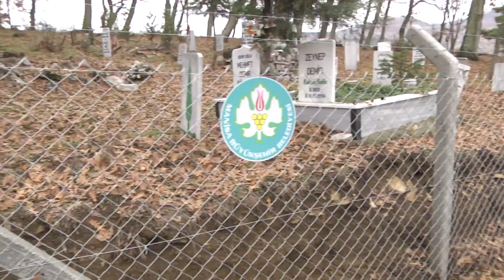GÖRDES ÇİĞİLLER MEZARLIK VE GÖRDES KALEMOĞLU MEZARLIK BASINA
Manisa Büyükşehir Belediyesi tarafından mezarlıkların güvenliğinin sağlanması amacıyla sürdürülen himaye tel çit çalışmaları, Gördes ilçesine bağlı Kalemoğlu ve Çiğiller mahalle mezarlıklarında da tamamlandı. Mahalle muhtarları, mezarlıkların daha güvenli hale geldiğini belirterek, Manisa Büyükşehir Belediyesi ekiplerine ve Başkan Cengiz Ergün’e teşekkür etti.

Manisa Büyükşehir Belediyesi Mezarlıklar Dairesi Başkanı Orçun Abalı, Gördes Muhtarlık İşleri Şube Müdürü Hüseyin Yılmaz ile birlikte, Fen İşleri Dairesi Başkanlığınca himaye tel çit çalışması tamamlanan Kalemoğlu ve Çiğiller mahalle mezarlıklarından incelemede bulundu. Çalışmanın mezarlık güvenliği açısından önemli olduğunu belirten Kalemoğlu Mahalle Muhtarı Selami Küçük, “Kabrimizin bundan önceki durumu çok kötüydü. Hayvanlar, yaban hayvanları giriyordu. Allah razı olsun Cengiz Başkanımızdan bizi kırmadı ve mezarlığımızın etrafını tel çitle çevirdi. Cenaze hizmetleri noktasında da ayrıca teşekkür ederiz” dedi. Yaklaşık 650 metrelik çalışmayla mezarlığın güvenliğinin sağlandığını belirten Mezarlıklar Dairesi Başkanı Orçun Abalı, çalışmaların devam edeceğini söyledi.

Muhtardan Teşekkür

Kalemoğlu Mahallesi’nin ardından Çiğiller Mahallesi’ne geçildi. Burada da yaklaşık 400 metrelik tel çit çalışması yapıldığını belirten Daire Başkanı Abalı, Mahalle Muhtarı Coşkun Ertaş’tan bilgi aldı. Çalışma nedeniyle teşekkürlerini sunan Çiğiller Mahalle Muhtarı Coşkun Ertaş, “Öncelikle Cengiz Ergün Başkanımıza ve tüm emeği geçenlere teşekkür ediyorum. Burası önceden açıktı, hayvanlar giriyordu ama şimdi güzel oldu” dedi.